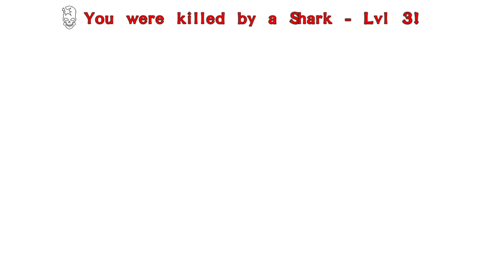MAW Waters... Lets see what happens! | Official PVE Atlas